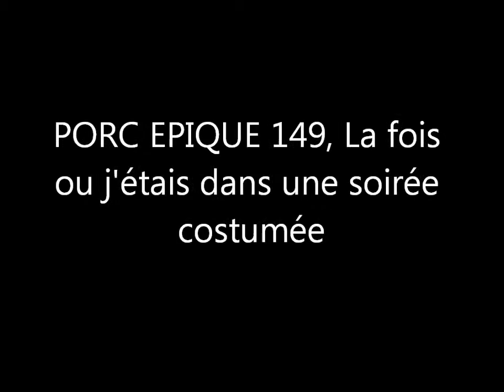PORC EPIQUE 149, La fois ou j'étais dans une soirée costumée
Nouvel épisode de Porc Epique ou cette fois j'ai décédé de parodié des vidéos trouver au hasard.